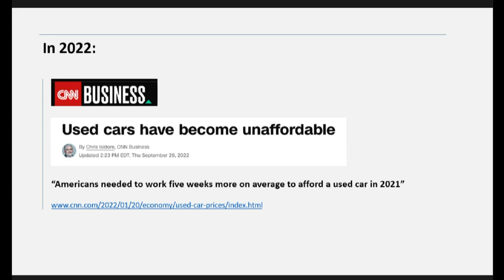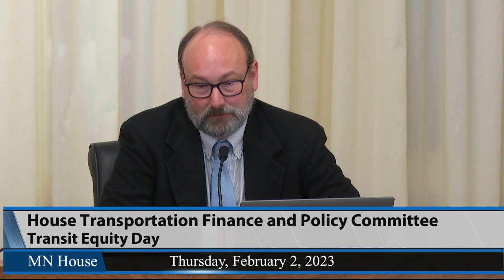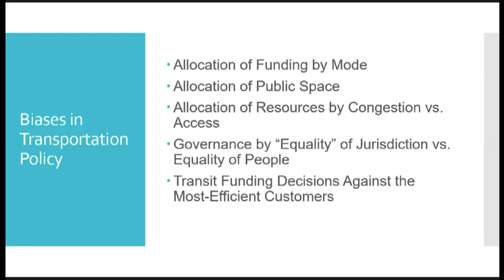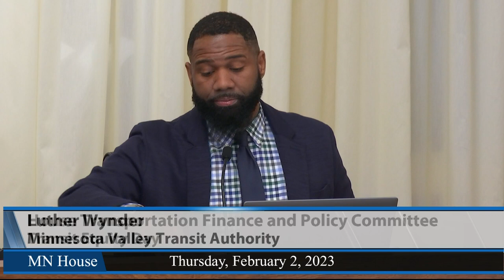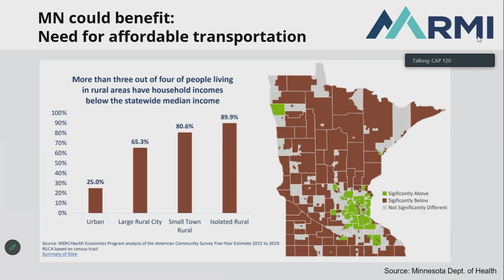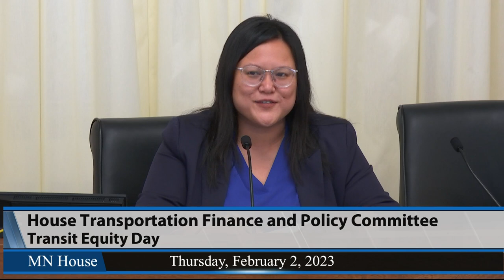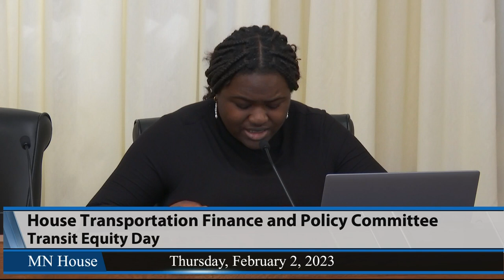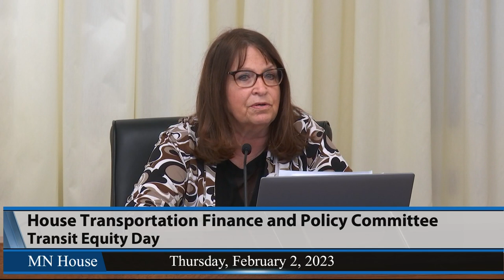House Transportation Finance and Policy Committee 2/2/23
00:28 - Transit Equity Day.